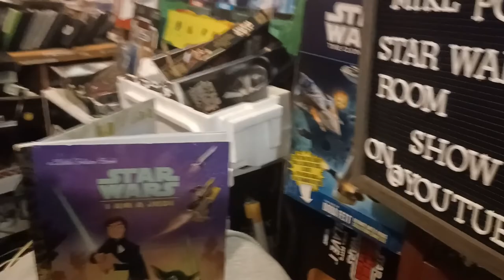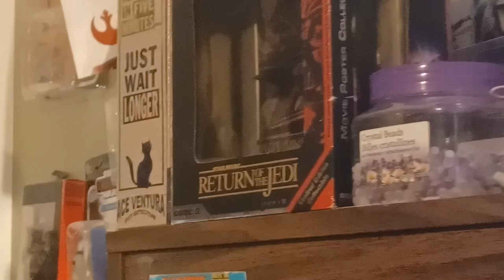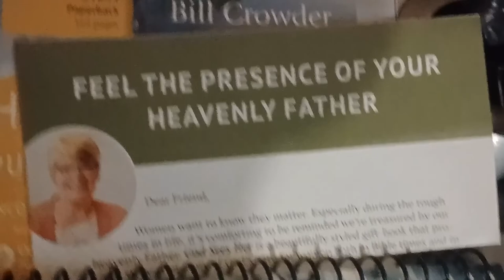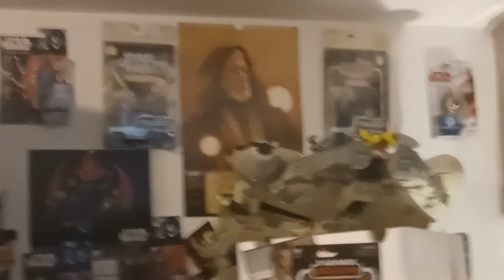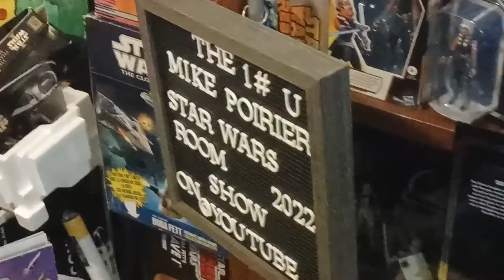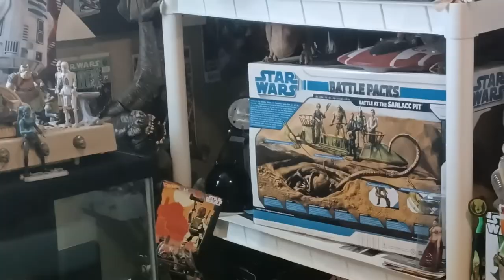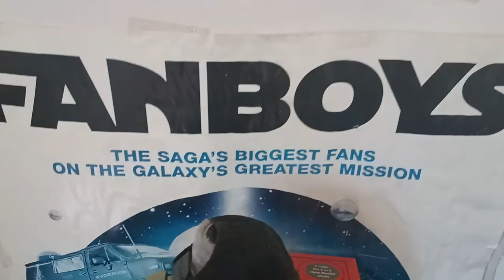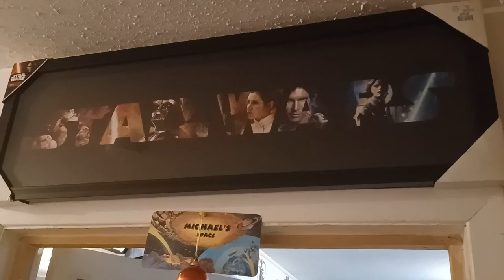Wednesdays are Back Feed your Rancor 😁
Good Day 🙋‍♂️ YouTubers

Star Wars Month and Birthdays 🥳💞🍻🍀

God Bless 🙏💞🕊